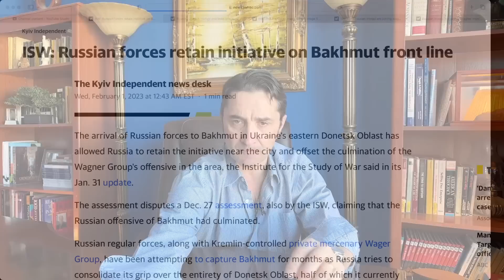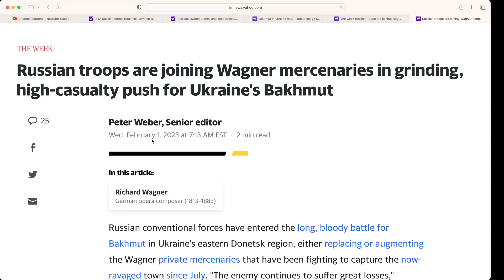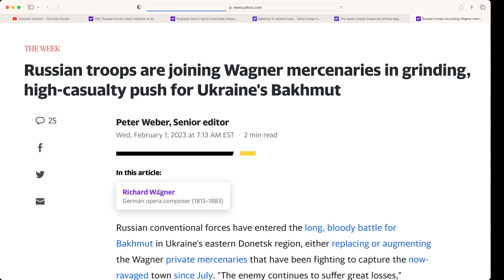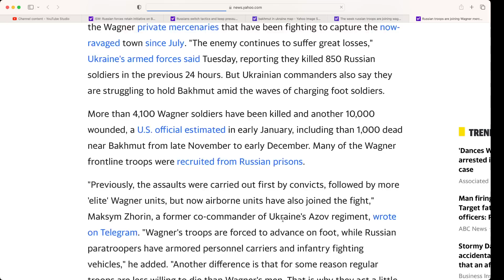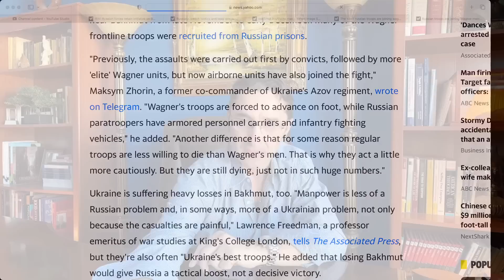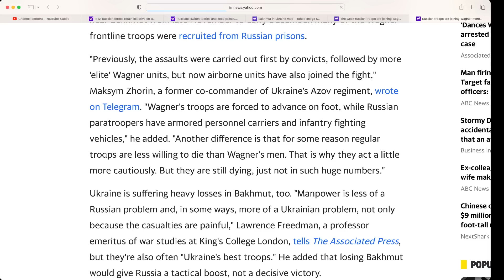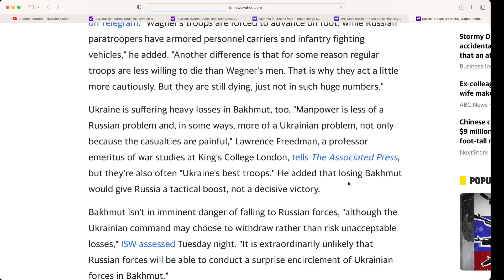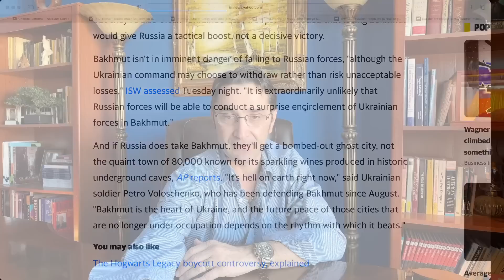I think Bakhmut already fell. Media+weasels started "damage control" of disastrous news to follow.